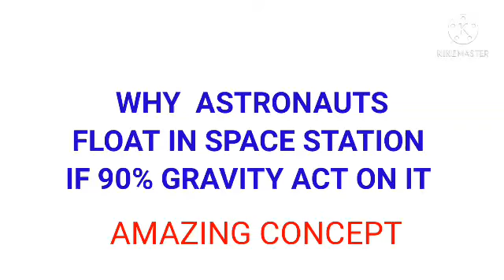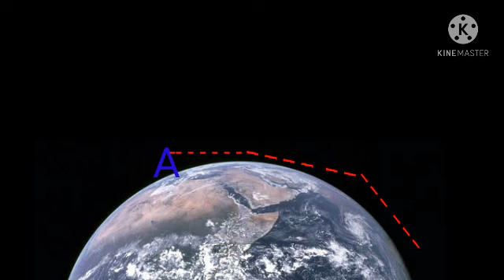why astronauts float in space station if 90 % gravity act on it#shorts hyper concepts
Hyper concepts
# hyper concepts